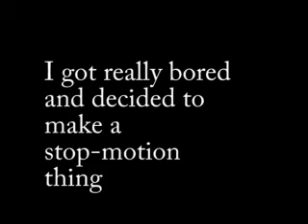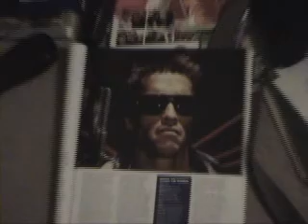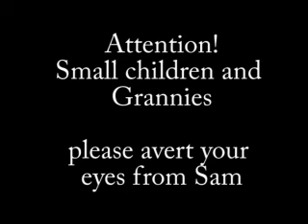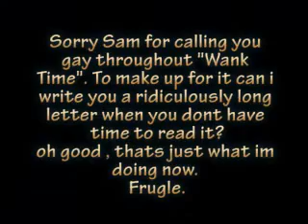A Frugle With Many Faces (WT)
it speaks for itself and it doesnt take itself seriously.